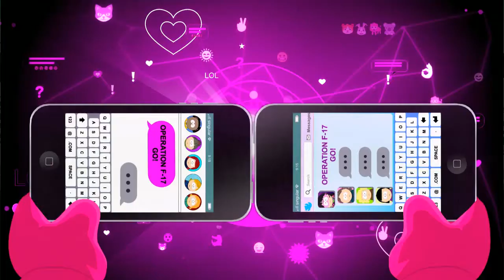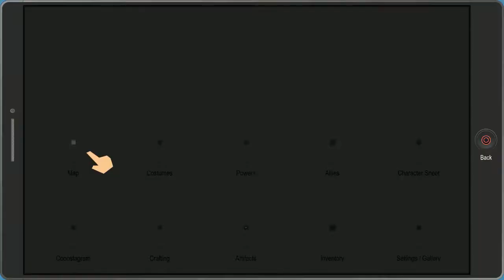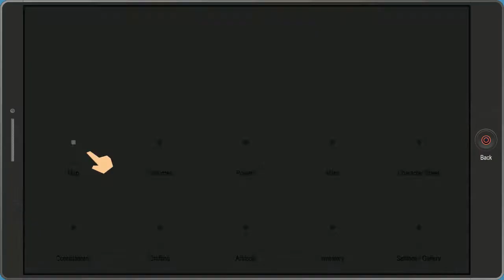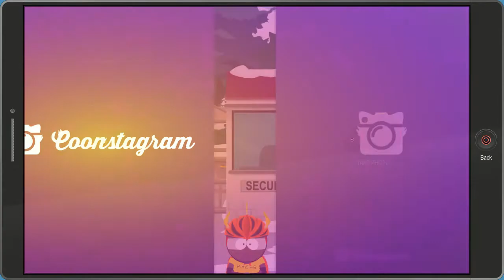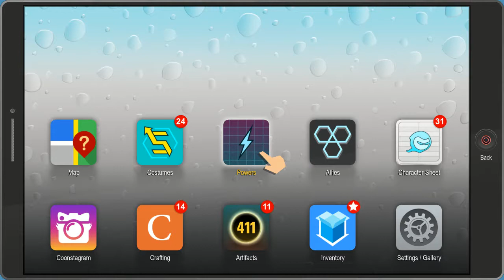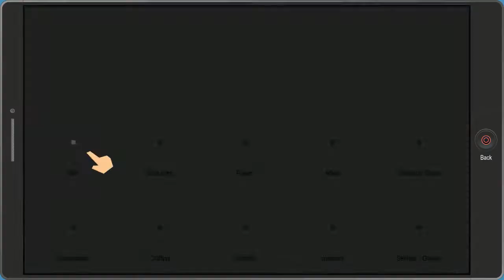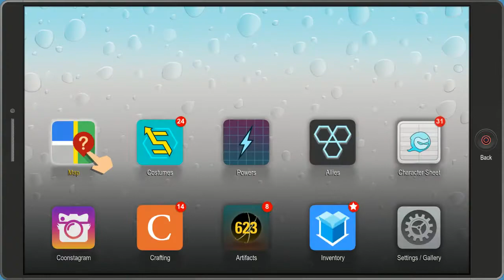SOUTH PARK: THE FRACTURED BUT WHOLE - Part #26 - LETS PLAY with Commentary - MESSYPLAYS